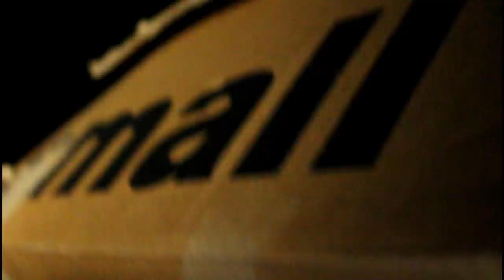Something Is In My House - More Paranormal Evidence (Ghost Watch)